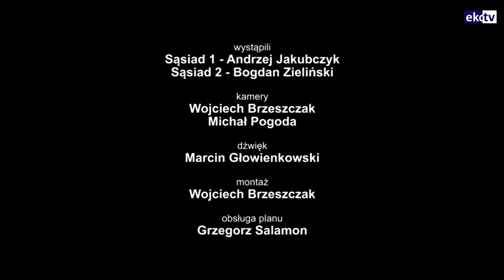Sąsiedzi - Czytelnictwo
Co dziś warto przeczytać? Zapraszamy na kolejny odcinek "Sąsiadów".